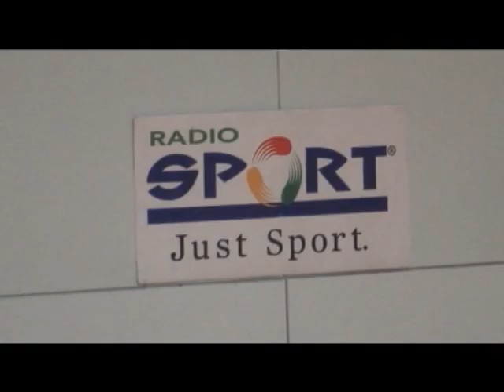Vikings NZ Yth Championships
Day two Action from Christchurch New Zealand